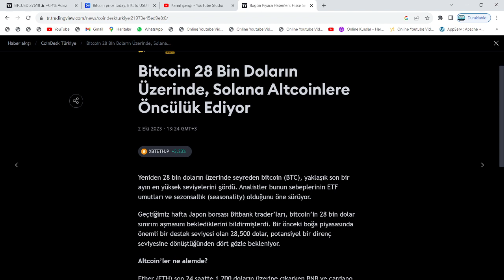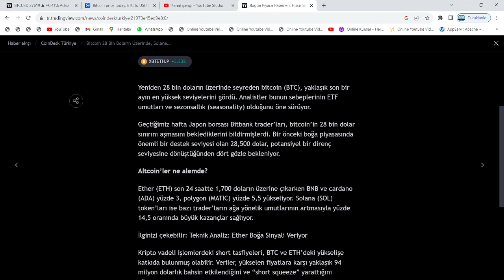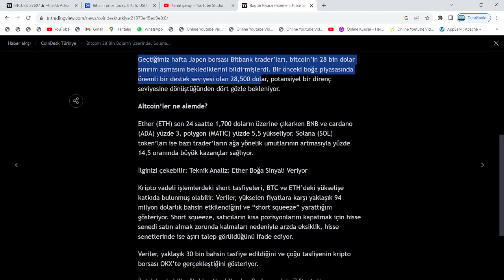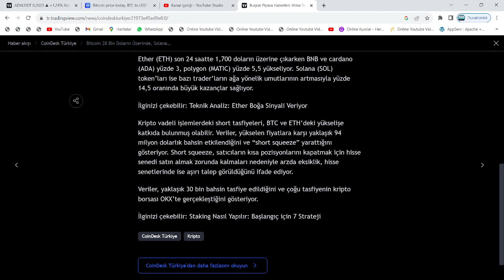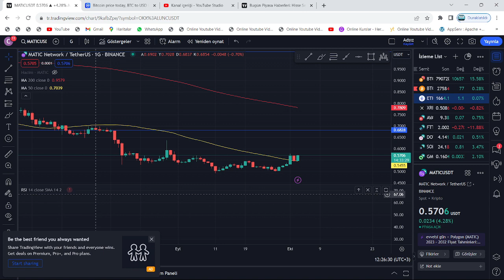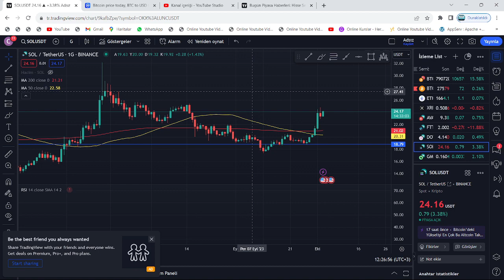ADA, SOL, MATİC VE 3 DİĞER ALTCOİN'DE MEGA PATLAMA: FİYATLAR, TÜM PİYASAYI AŞACAK!🚀KISA VADE PUMP'I🔥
Bu videomuzda kripto borsalarında oldukça popüler bir coin olan ADA coin'i(Cardano) inceledik. Ada coin'in destek ve direnç noktalarını belirterek kısa, orta ve uzun vade hedeflerinden söz ettik. Ada alım ve satım noktalarını belirleyerek, hangi noktadan almalıyız? Gibi sorulara yanıt olmaya çalıştık. Ada, uzun vadede yakaladığı popülerite ve beklenen hacimle Binance'ın da olumlu yaptırımlarıyla 2022'de çok büyük yükselişler yapabilir. Ada, an itibariyle günlükte MA50 üzerinde bulunuyor ve günlükte güçlü al sinyali veriyor. Bu videoda yatırım tavsiyesi verilmemiştir.